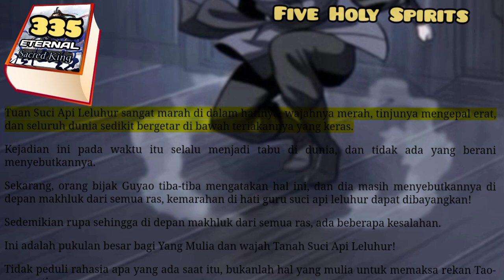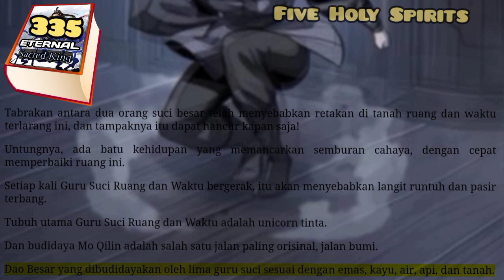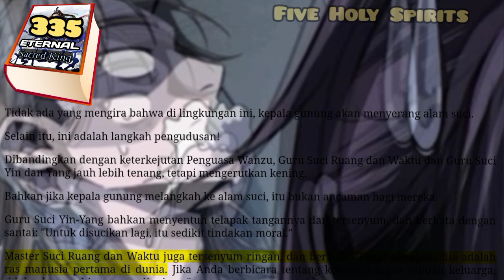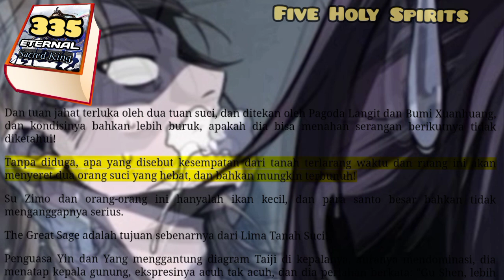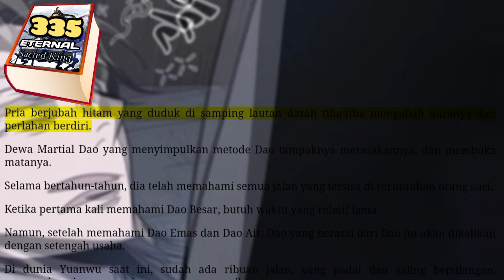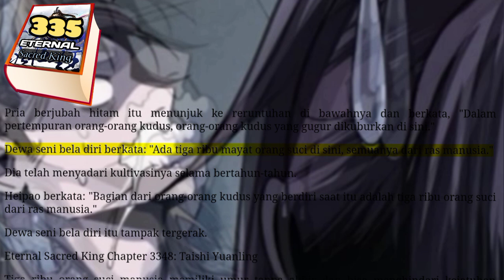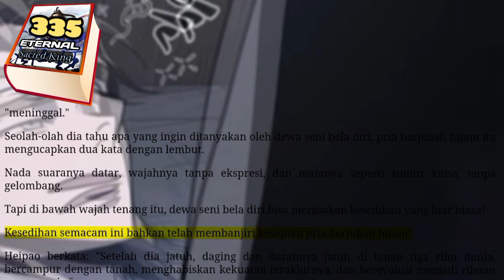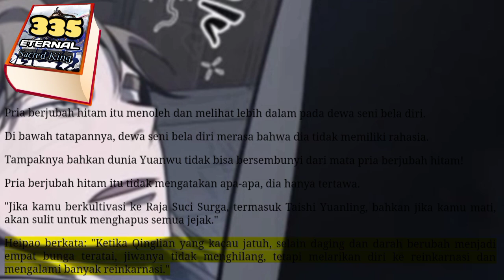Five Holy Spirit, ESK 335